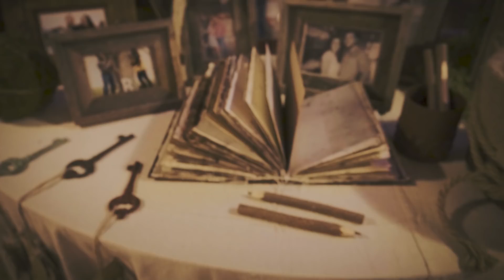Kelsey + Dylan | Rankin Wedding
Filmed on location at Tanglewood Wedding & Events Barn